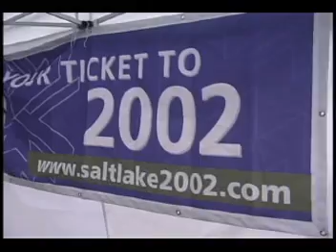Utah's Alright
This song was written and recorded about two months prior to the 2002 Winter Olympics.
It was produced for a documentary that informed the world about the liquor laws in Utah!